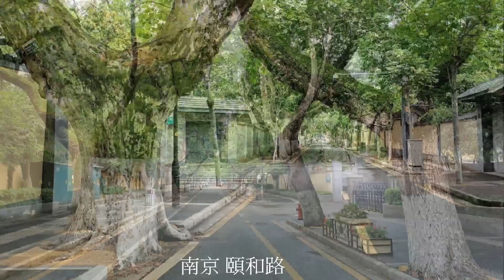南京 頤和路民國官邸區 Residential area for senior officials in Nanjing 1930 era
南京頤和路官邸區是20世紀三十年代中華民國政府提供給政府官員居住的高級住宅區, 也是民國按照《首都計畫》實施最大住宅示範區. 自1933年陸續建成287處獨立式花園住宅, 分佈在以頤和路為中軸線的13個片區內. 2015年4月, 南京頤和路民國官邸區成為首批中國歷史文化街區. 目前, 只有位於江蘇路的部分建築改裝成商店, 餐廳和旅館, 對外開放.